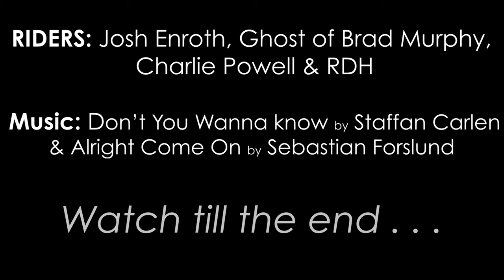Deep And Steep at Creekside - Whistler Bike Park - Ride Don't Slide - Shomer Shabbos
Deep And Steep at Creekside - Whistler Bike Park
This was a fun exploratory ride down some steep and sketchy trails that we'd never ridden before.